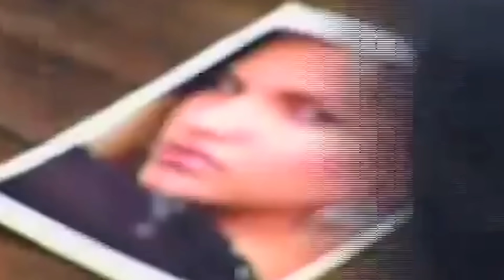Os Maiores BARRACOS da Fazenda!